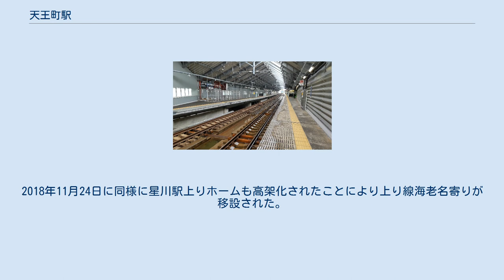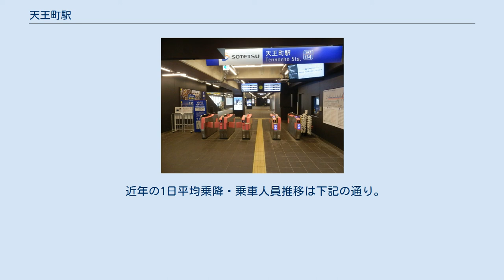天王町駅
下りホーム側工事完了（2021年8月） 立体交差事業前のホーム上り方向（2008年9月） 天王町駅（てんのうちょうえき）は、神奈川県横浜市保土ケ谷区天王町二丁目にある、相模鉄道本線の駅である。
電報略号はテン。
副駅名は「横浜ビジネスパーク前」。
改札口は横浜方及び星川駅方に２か所設置されている。
改札内コンコースと各ホームを連絡するエレベーターが設置されている。
2016年（平成28年）7月16日からは下りホームでエスカレーターが使用開始された。
 かつては、駅構内にそば屋および売店が存在したが、連続立体交差事業に伴う工事によって閉店している。
 駅前広場は旧帷子橋跡である。
 当初、当駅 - 星川駅間の連続立体交差事業により、島式ホーム1面2線に変更される予定であったが、計画変更により工事完成後も相対式ホーム2面2線のままとなる。
2017年3月5日に隣の星川駅下りホームが高架化されたことにより下り線海老名寄りが移設された。
2018年11月24日に同様に星川駅上りホームも高架化されたことにより上り線海老名寄りが移設された。
 上りホーム海老名寄り構築、上屋工事は終了し、現在、2021年度完成に向けて工事が進められている。
 1日あたり乗車人員の推移 2020年（令和2年）度の1日平均乗降人員は19,641人である。
相鉄本線内の優等列車通過駅の中では最も多い。
しかし、近年は減少傾向にある。
 旧帷子橋跡（2004年4月） 当駅から約1km（徒歩15分圏内）の位置にあるJR保土ケ谷駅方面に続く道路はかつての旧東海道であり、周辺には東海道程ヶ谷宿の史跡が点在している。
 最寄りの停留所は駅東側の横浜市環状１号線（停留所の地点は旧東海道と重なる。）上にある「天王町駅前」で、以下の路線が横浜市交通局（市営）、神奈川中央交通（神奈中）、相鉄バス（相鉄）により運行されている。
 鎌倉時代に創建された「牛頭天王社（ごずてんのうしゃ）」（現・橘樹神社）から。
 歌川広重作『東海道五十三次』の「程ヶ谷」は、当駅前南側を流れていた改修前の帷子川に架かる橋を描いたものである。
 記事本文の出典